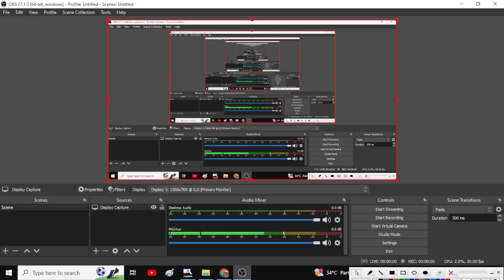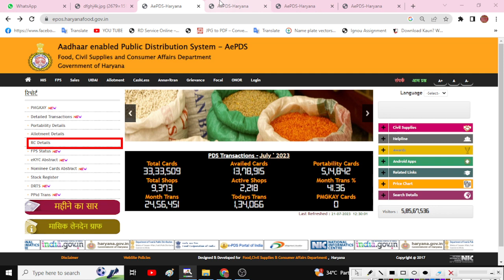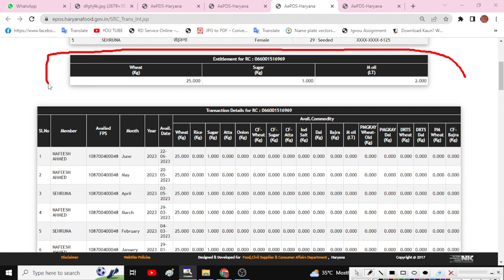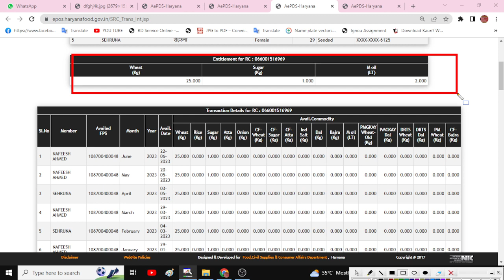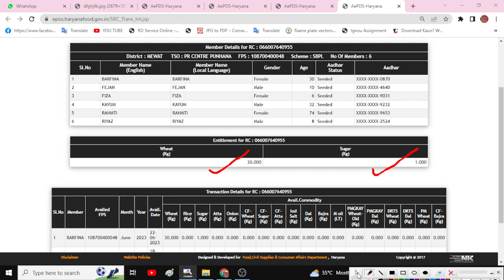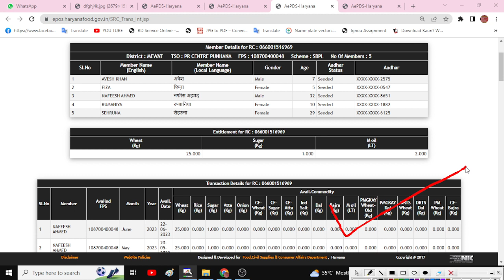हरियाणा BPL सरसो तेल महा धमाका लिस्ट जारी देखो | Haryana BPL Sarso Tail Kasay Check Karay